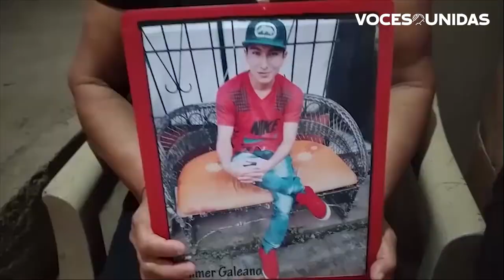Funerales de joven de Santa María de Pantasma asesinado en Costa Rica